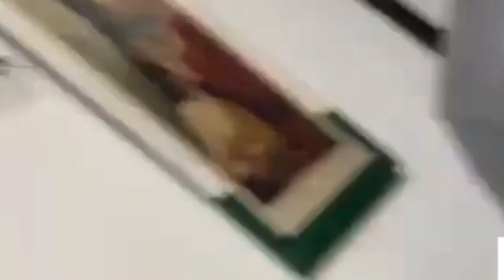GWO ZEN. MONTANA BAY AYITI YON NOUVO PREZIDAN. MECENE PRAN KOU...BAGAY LA LÈD MEZANMI